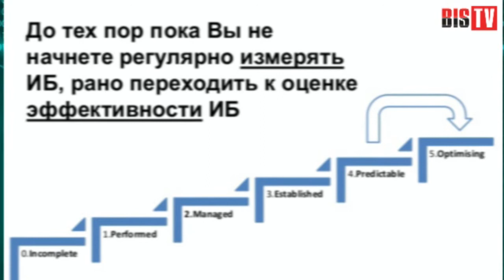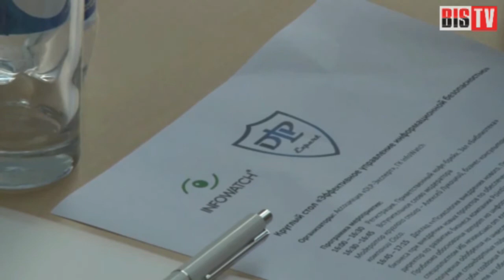BIS TV - Выпуск №8: Измерить неизмеримое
Понятие "эффективность" в бизнесе применяется и к месту, и не к месту. Вот и в случае с работой службы ИБ оно может только ввести в заблуждение. Однако порой перед CISO всё-таки встаёт нетривиальная задача: оценить свою непростую работу для диалога с руководством. Где же найти её решение?

В эфире BIS TV обзор круглого стола, проведённого ассоциацией DLP-Expert 22 августа 2013 года, на котором обсуждались методики оценки эффективности работы службы ИБ. Острый тон дискуссии задавали своими докладами П. Головлёв, П. Мельников, А. Бондаренко, А. Прозоров, модератор А. Лукацкий, и другие.